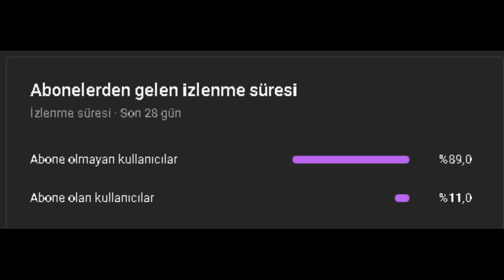NTRP | HAFTALIK KLİPLER #3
KANALIMA DESTEK OLMAK VE VİDEOLARA YARDIM ETMEK İSTERSENİZ KLİPLERİNİZİ VE POVLARINIZI BU DİSCORD ADRESİNE GELİP BENİMLE PAYLAŞABİLİRSİNİ.

Kanalıma hoşgeldin, bu kanalı açmaktaki amacım sizleri eğlendirmek ve bunu da başarabilirsem ne mutlu bana. İYİ SEYİRLER

00:00 ABONE GRAFİK
00:05 İNTRO
00:10 VİTORYZ/TWİTCH
00:30 1HPİW/TROVO
01:04 Dom Hunter
01:11 DDEMCOO/TWİTCH
01:25 BURAK SİLVER /TWTİCH
01:33 ERENMKST/TWTİCH
01:48 VİTORYZ/TWİTCH
02:03 OFLUUUUUU/TWİTCH
02:16 MUSTAFAATR3662/TWTİCH
02:32 PATOBARCA/TWTİCH
02:58 ZİNOLİN/TWTİCH
03:16 1HPİW/TROVO
04:12 sercan babağ
04:27 KannitaX/twitch
04:36 lucas hocam
04:45 erenmkst
04:59 1hpiw/trovo
05:46 Aboen grafik
05:50 Bitti babacım